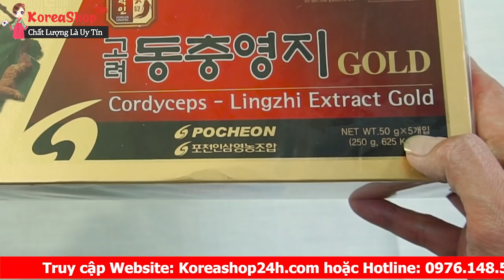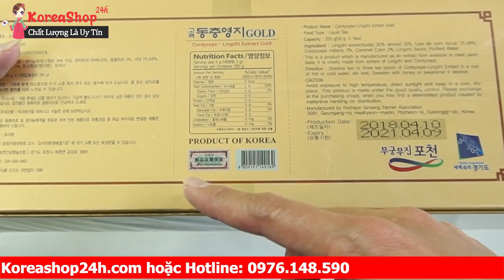Cao Linh Chi Đông Trùng Hạ Thảo Hàn Quốc - Hé Lộ cách nhận biết đơn giản hàng chính hãng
Tác dụng của cao linh chi đông trùng hạ thảo
Tac dung cao linh chi giúp hỗ trợ điều trị với những người bị dày tá tràng, giải độc gan thận, chữa bệnh tiểu đường, viêm gan siêu vi, đau khớp – nhức mỏi, chữa chứng mất ngủ, suy nhược thần kinh do tai biến, ổn định thần kinh khi bị sốc mạnh, trị nám, trị mụn, làm đen và mượt tóc (do tác dụng giải độc mạnh đem lại)
 Cao linh chi đông trùng hạ thảo có tác dụng chống suy dinh dưỡng
 Tac dung cua cao linh chi Tráng dương, tiêu độc; bổ máu; trị suy giảm trí nhớ
Cao linh chi dong trung ha thao có tác dụng hồi phục nhanh cho người gầy (ốm) hoặc sau khi mổ; hậu sản; an thai
Tác dụng của cao linh chi Làm đẹp da, chống béo phì, điều hoà kinh nguyệt, làm da dẻ hồng hào chống các bệnh ngoài da như dị ứng, trứng cá
Dong trung ha thao han quoc rất tốt cho cơ thể nhất là trong việc giải độc trong gan, ngăn ngừa sự phát triển của tế bào ung thư
Uống Cao Linh Chi đông trùng dài ngày không có độc tính và không có hại cho sức khỏe, hoàn toàn không có tác dụng phụ
Có thành phần của Đông trùng nên cong dung cua cao linh chi có tác dụng tăng cường chức năng sinh lý ở nam và nữ
Tăng cường sức đề kháng và thể lực
Cao linh chi Hàn Quốc giúp ngăn ngừa quá trình lão hóa của da. Chống sạm, nám da ở phụ nữ.
Tác dụng của cao linh chi giúp nhanh lành vết thương sau khi mổ, hồi phục sức khỏe
Dùng tốt cho hệ hô hấp điều hòa huyết áp, tốt cho người bệnh tim mạch.
Cao linh chi đông trùng hạ thảo có công dụng dùng tốt cho những người bị bệnh mãn tính
Bổ thận tráng cương, cải thiện tình trạng yếu sinh lý
Tăng khả năng miễn dịch, cải thiện trình trạng yếu sinh lý ở nam và nữ
0O0
Xem thêm tại đây:
0O0
0O0
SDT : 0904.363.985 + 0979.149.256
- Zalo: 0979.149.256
- Facebook : Siêu Thị Hàn Quốc - 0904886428
- Địa chỉ : Số 2 Ngõ 79 Thụy Khuê - Tây Hồ - Hà Nội